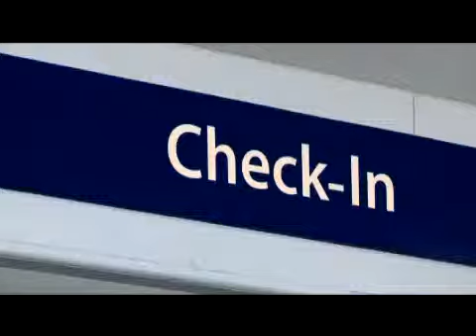Season 2_Episode 2_YLM Partners Airlines PNG and Airways Hotel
Many POM businesses are joining the YLM partner program to find motivated people to train and join their teams. Two such companies are Airlines PNG and Airways Hotel.

We talk with Airlines PNG Operations Manager, Vavine Anan about the company's initiative to empower women in the workforce. Of the YLM graduates who have gone to Airlines PNG for on-the-job-training, 70% continue to work for the airline.

We also talk to Nicolas Zographos, Airways Hotel Human Resources about present and future opportunities for employment and training with the Hotel.

This is an NCDC Yumi Lukautim Mosbi Projek initiative. Your city, your future.

A presentation by Media Haus Productions.